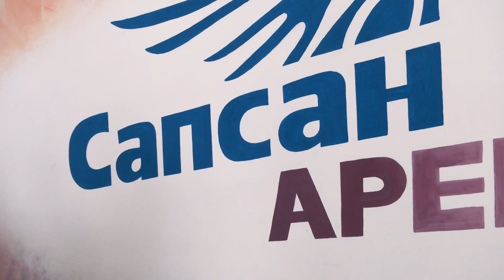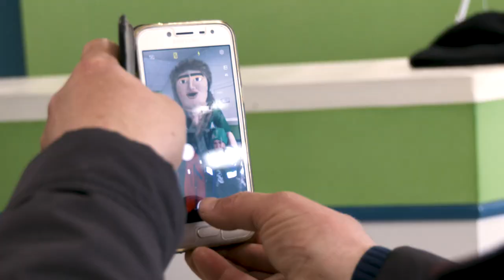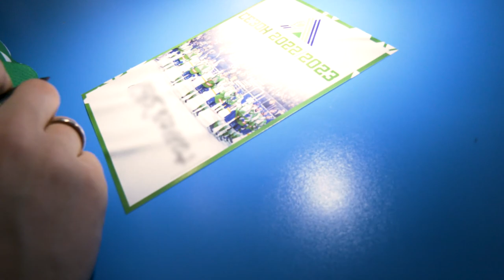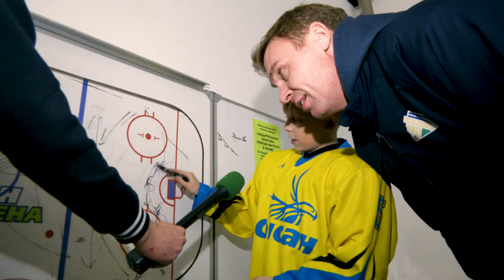«Салават Юлаев» впервые приехал в Кумертау!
Большой выпуск с масштабного события, в котором вы увидите, как ребенок учит Виктора Козлова тренировать, какие вопросы задают наша ведущая хоккеистам и как девушки знакомились с Артемом Пименовым.